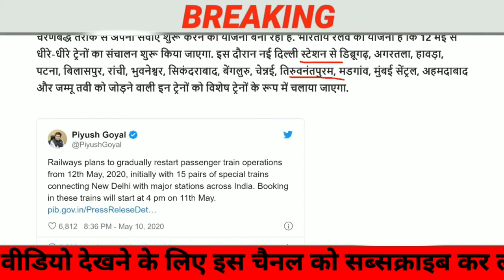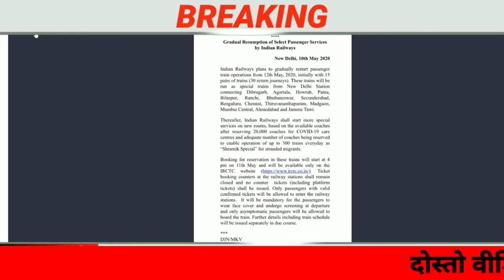12 मई से ट्रेन चलेगी आज से टिकटों की केवल ऑनलाइन बुकिंग दिल्ली से चलगी|आज 11 मई की बड़ी खबर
12 मई से ट्रेन चलेगी आज से टिकटों की केवल ऑनलाइन बुकिंग दिल्ली से चलगी|आज 11 मई की बड़ी खबर|बिहार के लिए भी ट्रेन|PM Modi| भारतीय रेलवे|Indian Railway|